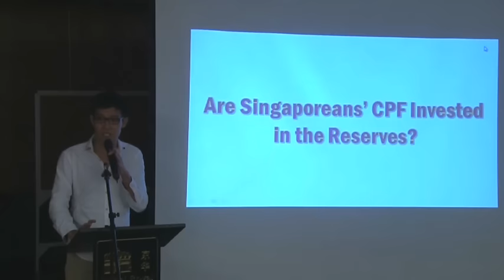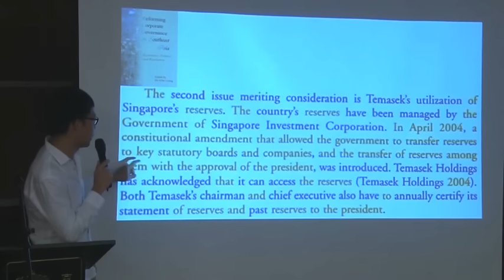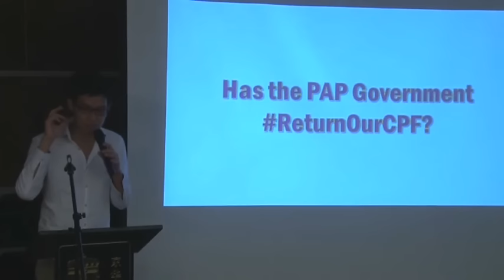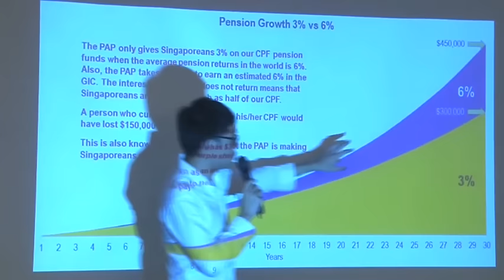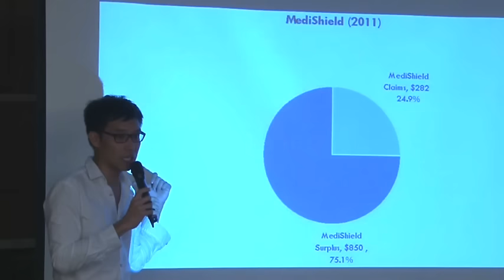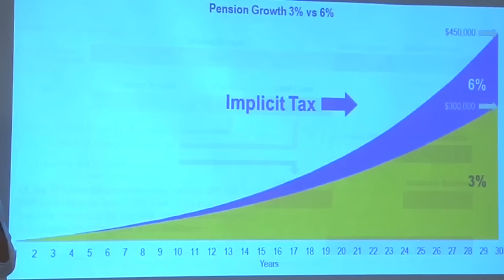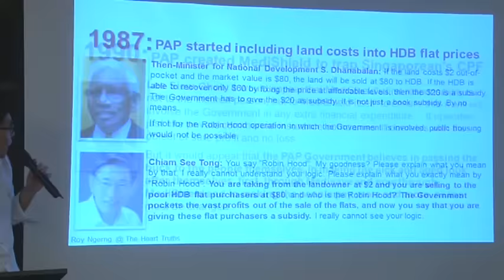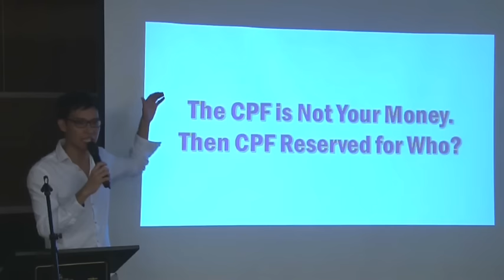SingFirst 3rd Public Forum : Singapore’s National Reserves (Roy Ngerng)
3rd Speaker – Roy Ngerng, blogger at thehearttruths.com

Roy presented archived information captured from government websites related to the GIC and Temasek Holdings and also included some of the charts and information found on his blog, thehearttruths.com.

Delivering an emotional speech, Roy recalled cases he encountered as a social worker, and questioned why it is so difficult to qualify for healthcare subsidies in Singapore. He spoke passionately about the low government spending. His speech drew cheers from the crowd.